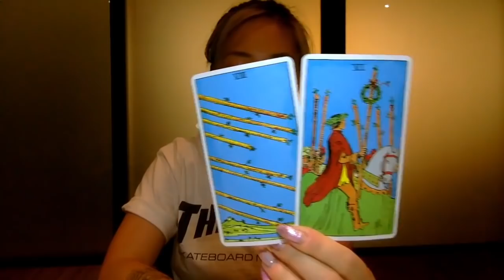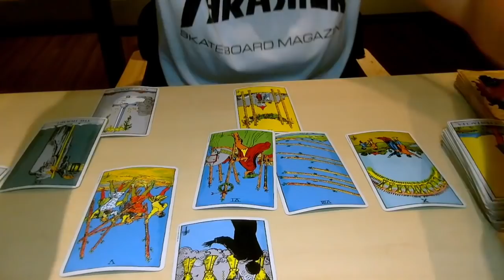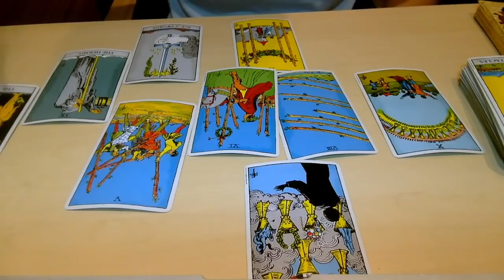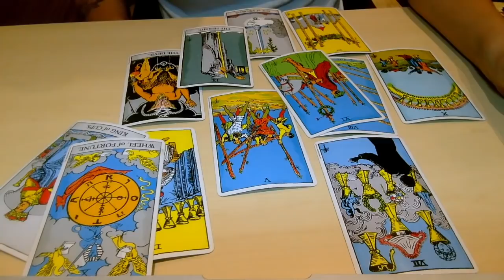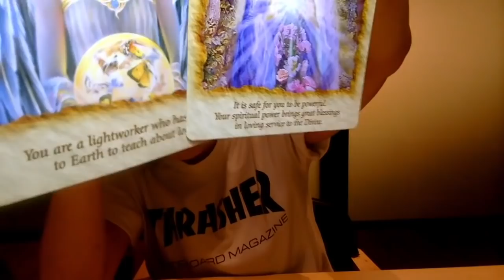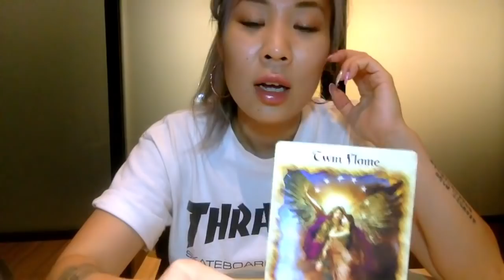November 2018 Esoteric Astrology Tarot (Aries, Leo, & Sagittarius Rising) ft. Starseed Energetics